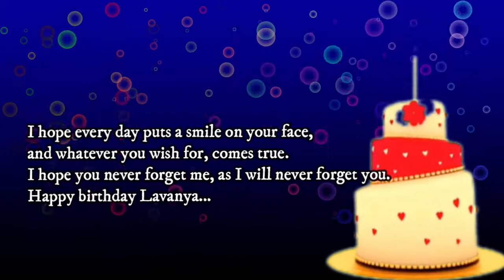Happy Birthday Wishes Lavanya - Birthday Messages Lavanya Status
HappyBirthdayWishesLavanya - Birthday Messages Lavanya Status

in this video we wished in the name of Lavanya.Happy Birthday Lavanya